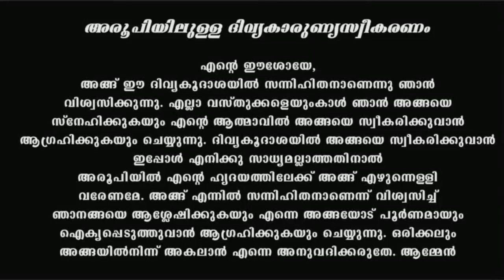Holy Mass I Thursday I Malayalam I Syro Malabar I December 7 I Qurbana I 10 AM